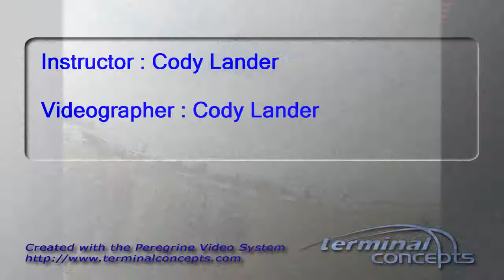Yierfan Anniwaer's Tandem skydive!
Yierfan Anniwaer's tandem skydive at Skydive Snohomish!